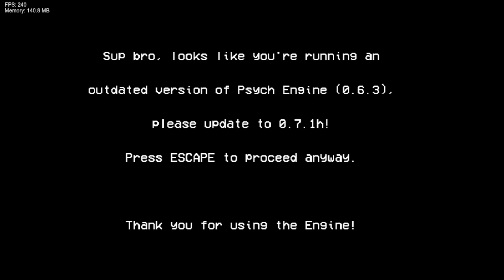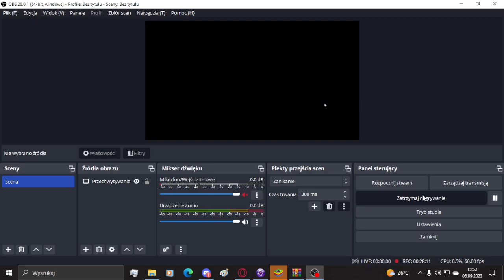Miles.EPS - BYGONE TORMENT (in short So cool FNF mod about Miles.EPS)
Shout out to @tucannYT for making this freaking amazing mod